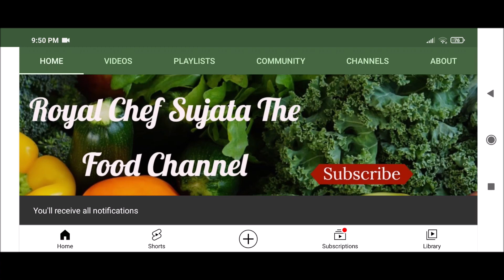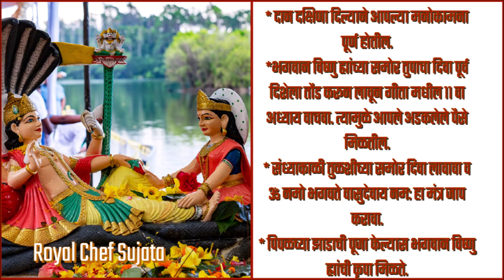29 जुलै अधिक मास पद्मिनी कमला एकादशी पूजा मुहूर्त महत्व कथा व उपाय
29 जुलै अधिक मास पद्मिनी (कमला) एकादशी पूजा मुहूर्त महत्व कथा व उपाय
Padmini (Kamala) Ekadashi 2023 Puja Muhurth Mahtaw Katha W Upaay Video in Marathi
पद्मिनी एकादशी किंवा कमला एकादशी ही अधिक मासमध्ये येते. अधिक महिन्याची सुरुवात 18 जुलै ला सुरू झाली आहे व 16 ऑगस्ट ला समाप्ती होत आहे. त्यालाच पुरुषोत्तम मास असे सुद्धा म्हणतात.
अधिक महिन्यातील एकादशीचे महत्व जास्त असते. कारण की ह्या महिन्याचे स्वामी श्री हरी विष्णु आहेत व एकादशी तिथी त्यांना समर्पित आहे. म्हणून ह्या दिवशी संपूर्ण दिवस उपवास केल्यास डबल फळ प्राप्त होते. तसेच व्रत केल्याने पूर्ण वर्षाच्या एकादशी चे व्रत केल्याने पुण्य मिळते.  तीन वर्षात येणारी एकादशी ही खास आहे. कारणकी अधिक मास व एकादशी ही दोन्ही भगवान विष्णु ह्यांना प्रिय आहेत.
The text Padmini (Kamala) Ekadashi 2023 in Marathi can be seen here: